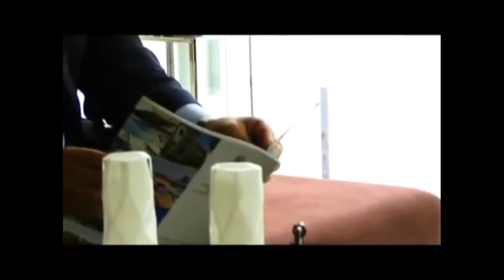Líderes en Acción - La Nueva Economía Mundial a tu Favor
19 Febrero 2018
Programa: Líderes en Acción
Conductores: Gildardo Avendaño
Invitados: Yuri Marmolejo